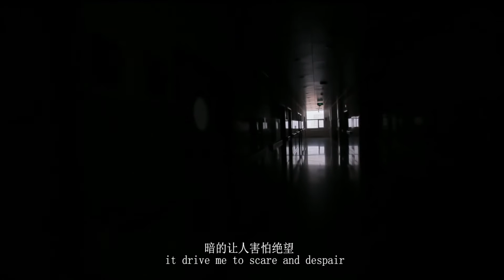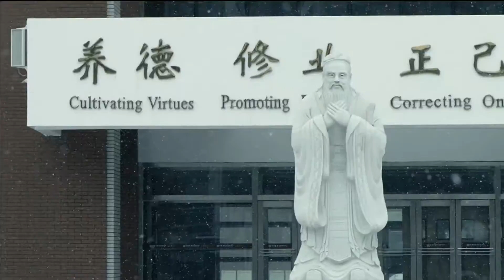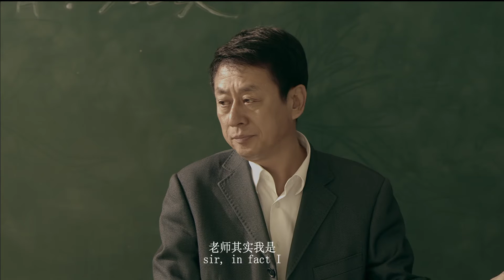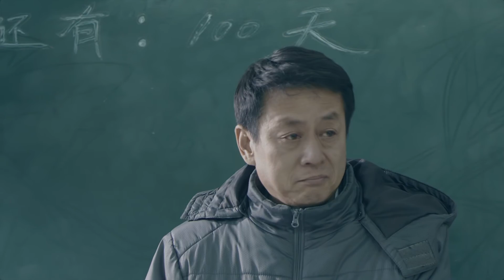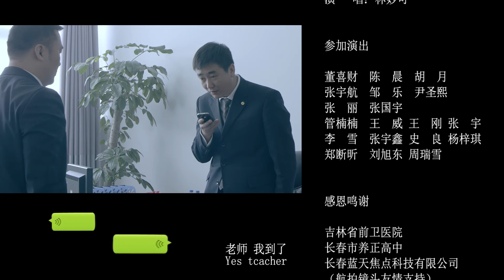《点名》女护士日记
糊涂护士阴差阳错，忘记了往常的医院点名，却意外的将一个垂危的植物人唤醒，一场有关复苏的唤醒故事，如果我们有机会再次醒来，有什么遗憾想要完成？